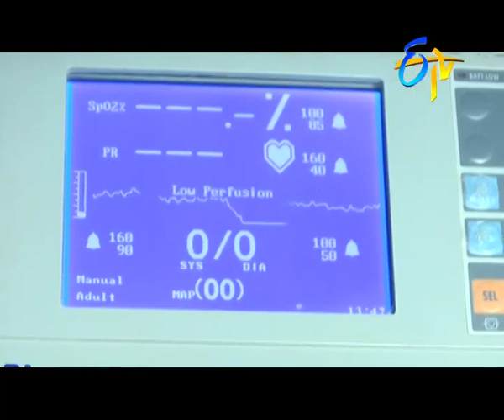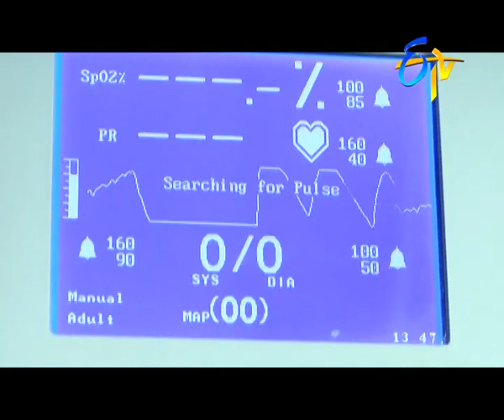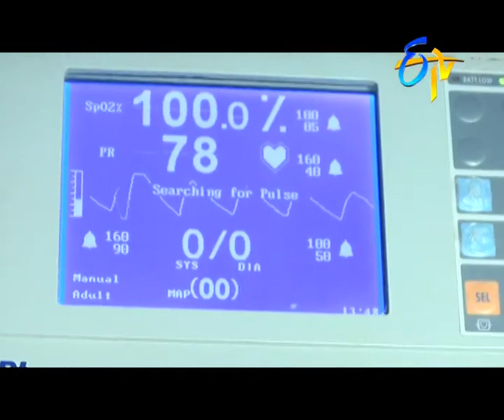Thoorpu Velle Railu - Episode - 438